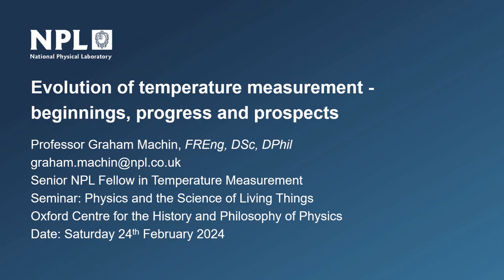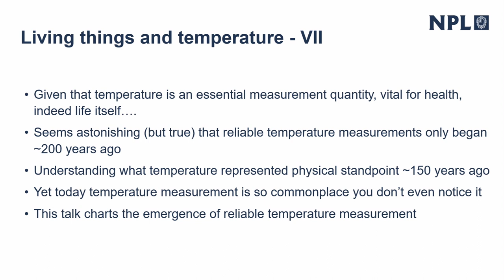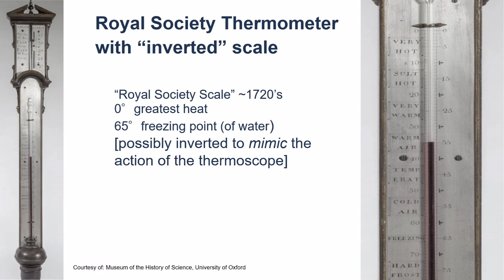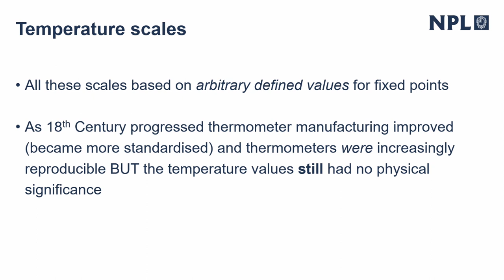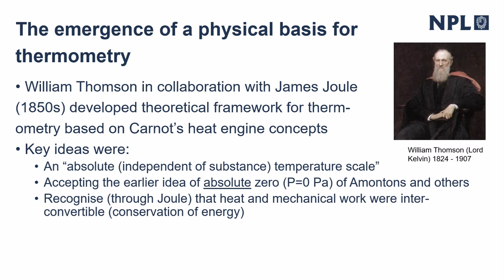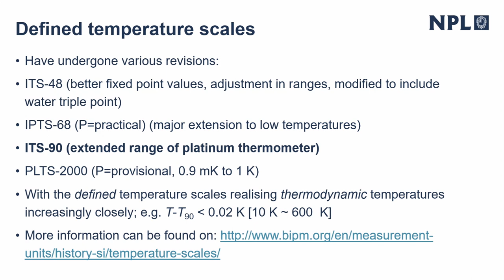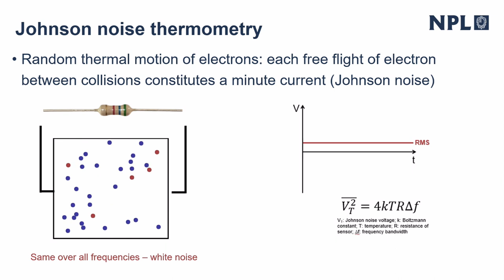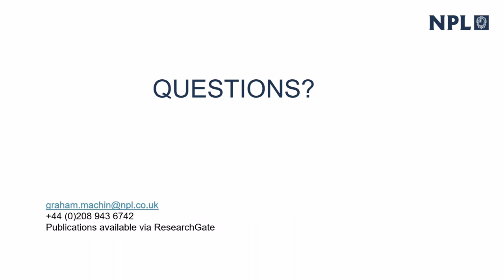Evolution of Temperature Measurement - HAPP - Professor Graham Machin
Humans have sought to understand the living world around them since the earliest civilisations. As scientific knowledge has evolved over the centuries, together with the development of instrumentation and more recently technological advances, physics has played a key role in this. This conference will review how physics has contributed to the science of living things from antiquity to the present day through a survey of the milestones in how this knowledge has been gained.